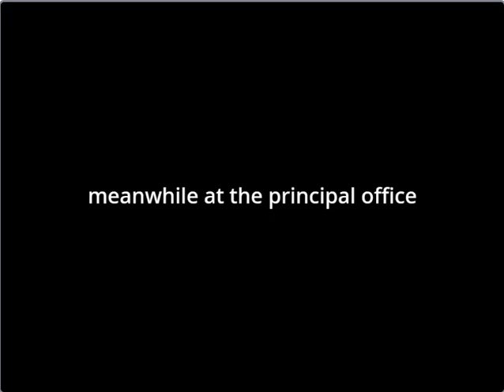Scratch Cat sings the ABC song in class and gets grounded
Scratch Cat gets grounded.

NOTE: THIS IS NOT A NURSERY RHYME VIDEO. THIS IS A GROUNDED VIDEO.

Credits:
Vyond (Family Guy original) for the School
Scratch for the sprites and some backdrops.
Green Orbs for the song.
I drew some backdrops.